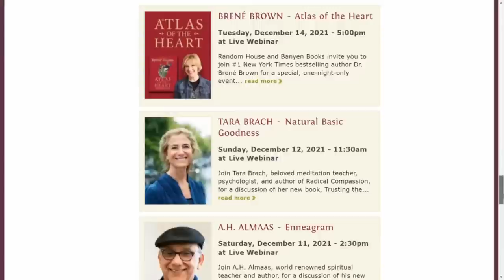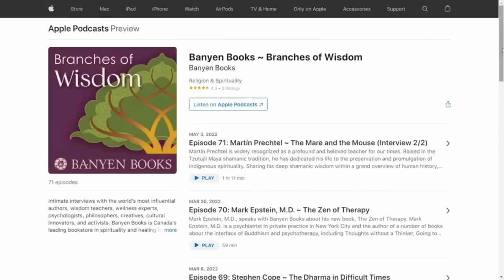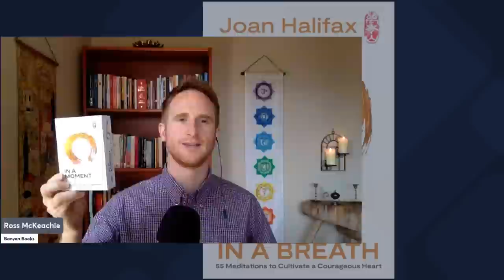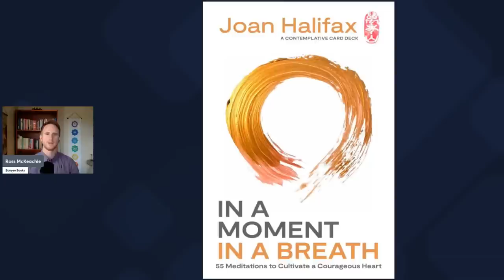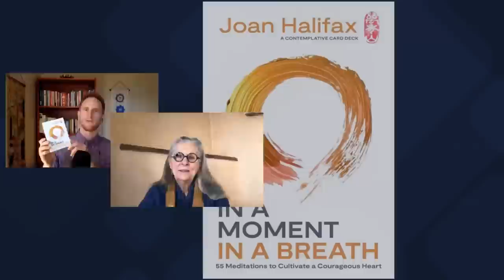Joan Halifax ~ In a Moment, in a Breath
Renowned Zen teacher Roshi Joan Halifax joins Banyen for a discussion of In a Moment, in a Breath. This deck is available from Banyen

In a Moment, in a Breath is a curated collection of 55 short meditations to help you tune in, cultivate compassion, and still the mind in just a moment’s notice. These short, potent meditative practices and contemplations are the perfect elixir for today’s hectic, turbulent world. Collected in a practical card deck format, the 55 meditations allow you to tune in to your natural wisdom, even amid great difficulties. The cards are inspired by the elements—Earth/Grounding, Water/Living by Vow, Fire/Meeting the Boundless Heart, Air/Being with Dying, and Space/Coming Home to Wisdom. Meditations like “Anchoring the Mind,” “Nourishing Courage,” “Transforming Grief,” and “Letting Go of Fear” help cultivate compassion, mindfulness, and calm, and will benefit both seasoned meditators and beginners alike.

Joan Halifax, PhD, is a Buddhist teacher, anthropologist, and writer. Her books include The Human Encounter with Death (with Stanislav Grof), Being with Dying, and Standing at the Edge. She is a Founding Teacher in the Zen Peacemaker Order of Roshi Bernie Glassman and the late Sensei Jishu Holmes, and is a Soto priest and teacher. She founded The Ojai Foundation, an educational center, in 1979, and Upaya (a Buddhist study center) in Santa Fe, New Mexico in 1990. She has been on the faculties of Columbia University, the University of Miami School of Medicine, the New School for Social Research, The Naropa Institute, and the California Institute for Integral Studies. Halifax is a distinguished invited scholar of the U.S. Library of Congress, and the only woman and Buddhist on the Tony Blair Foundation’s Advisory Council. Joan Halifax has worked with dying people since 1970. In 1994, she created the Project on Being with Dying as a way to train healthcare professionals in contemplative care of the dying.

Banyen Books is Canada's most comprehensive bookstore specializing in spirituality and healing. Located in Vancouver, Canada, since 1970, Banyen is open for in-person browsing as well as web & mail orders.

Host: Ross McKeachie
Event Organizer & Podcast Producer: Jacob Steele